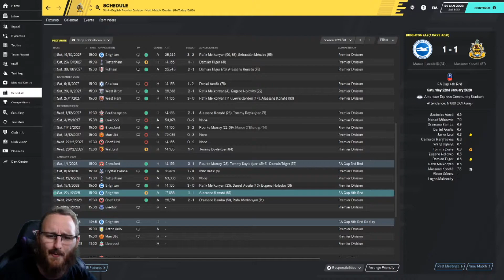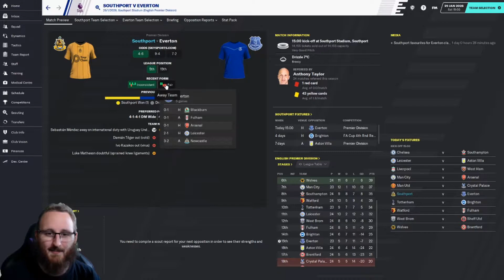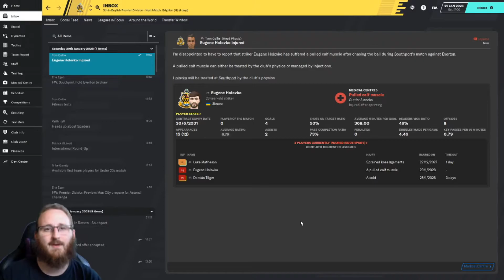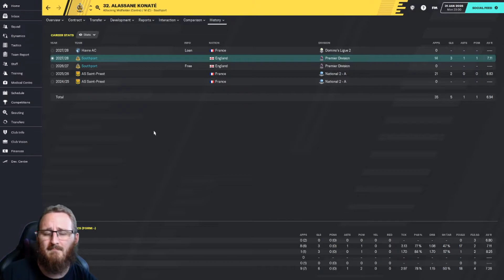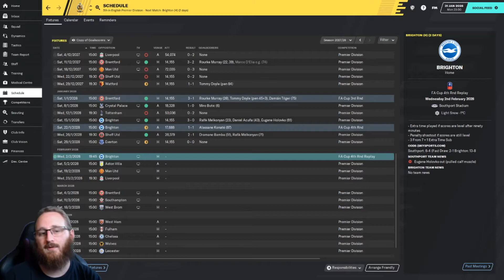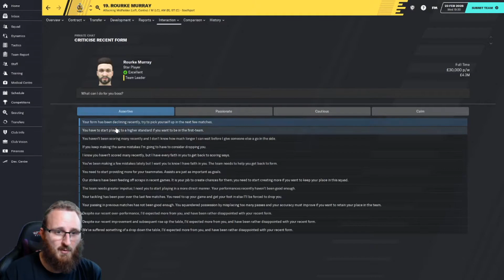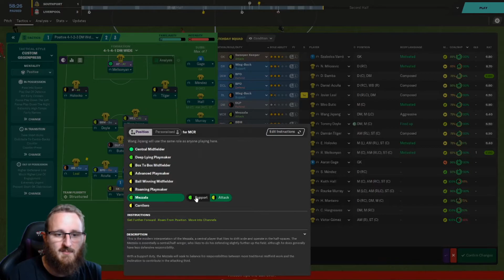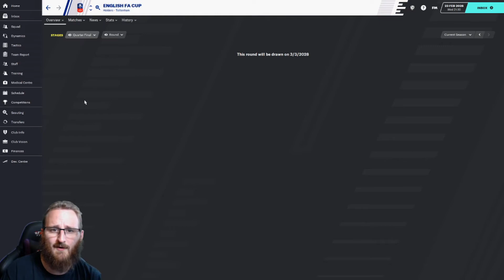FOOTBALL MANAGER 2020: Southport | Season 9 Episode 4 | Local Derbies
With  our successful survival last season the only way is up for our second season in the Premier League with Southport.
We're still in the transition from a Championship side to a Premier League side so investment is a must.